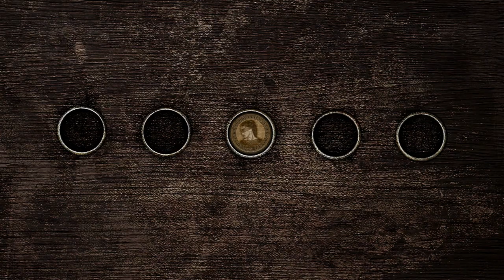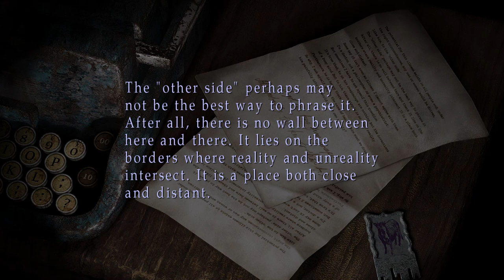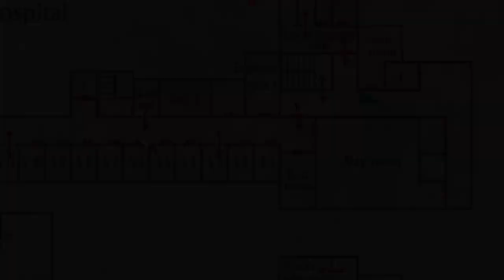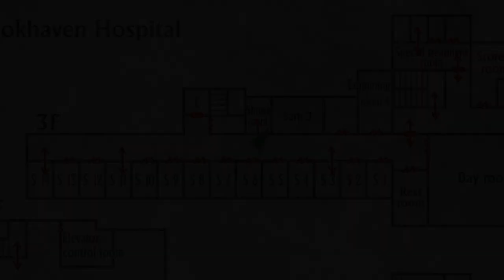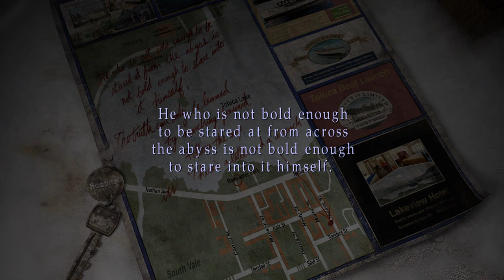Silent Hill 2 Enhanced Edition Part 3